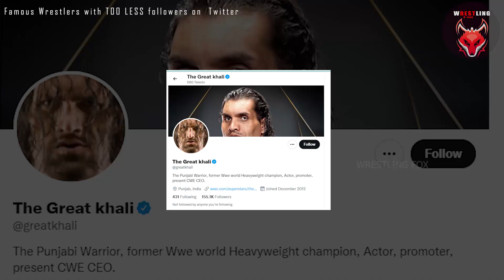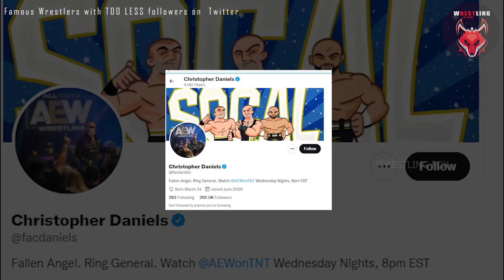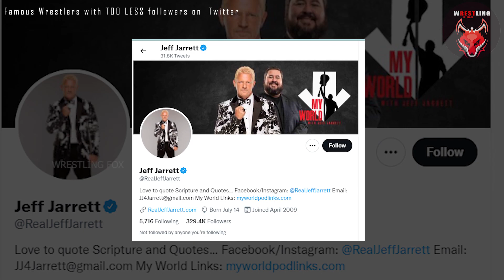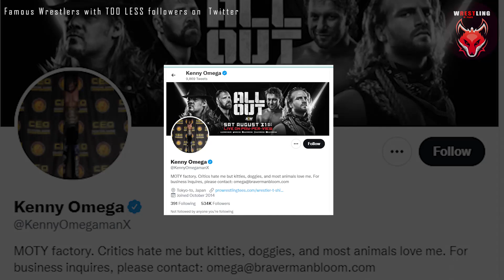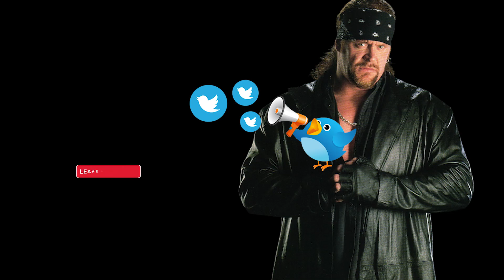Famous Wrestlers with TOO LESS followers on Twitter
Though the wrestlers are famous celebrities, some have the least number of followers on Twitter. Let us see who they are:

0:00 - Famous Wrestlers with TOO LESS followers on Twitter
0:12 - Scorpio Sky
0:24 - Jack Perry
0:35 - Jade Cargill
0:47 - The Great Khali
0:58 - Darby Allin
1:10 - Orange Cassidy
1:21 - Shawn Spear
1:33 - Aleister Black
1:44 - Christopher Daniels
1:56 - Adam Page
2:07 - Rikishi
2:19 - Jeff Jarrett
2:30 - The Undertaker
2:42 - Diamond Dallas Page
2:53 - Kane
3:04 - Adam Cole
3:16 - Kenny Omega
3:27 - Torrie Wilson
3:39 - Bill Goldberg
3:50 - Sting
4:01 - Subscribe to WrestlingFox

Wrestling Fox Channel

We bring you the Wrestling information, facts, stories and rumours of all Wresting promotions that exist in past, present and future.

Wrestling Fox